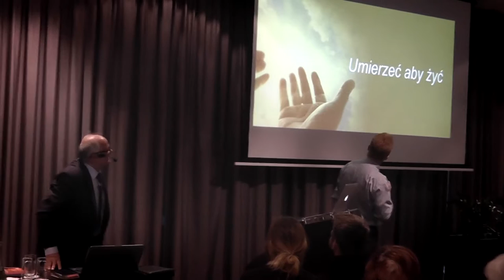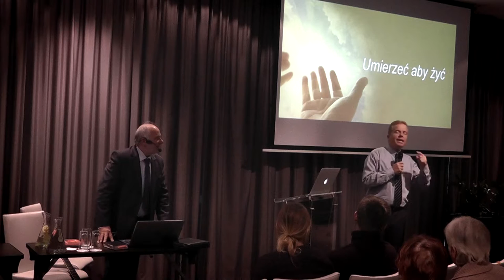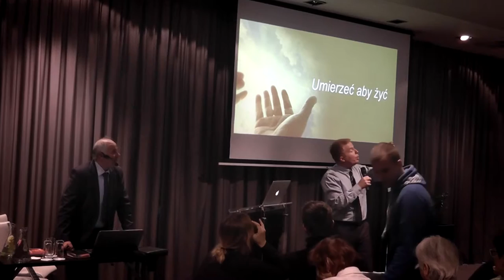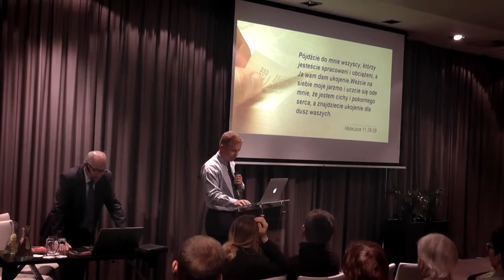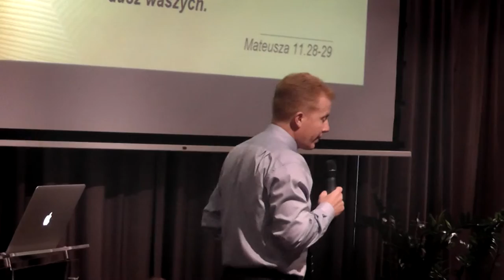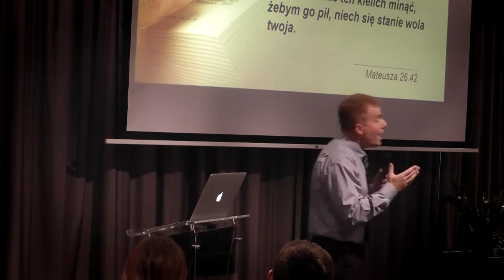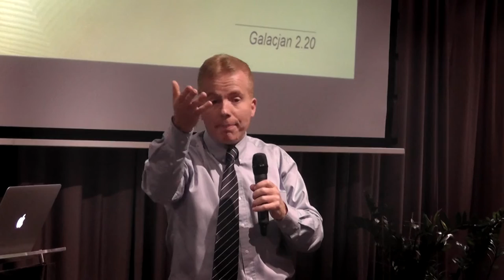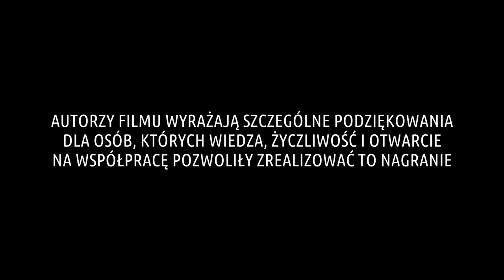Otwarte Ogrody #7 - Samuel Braga